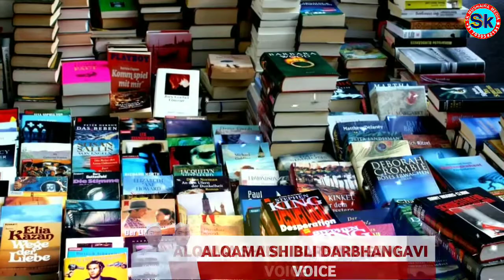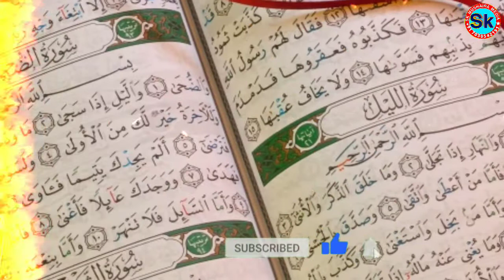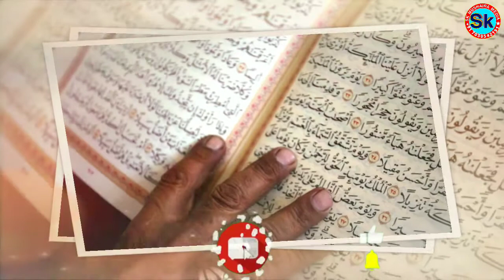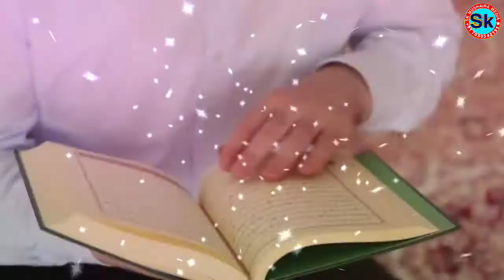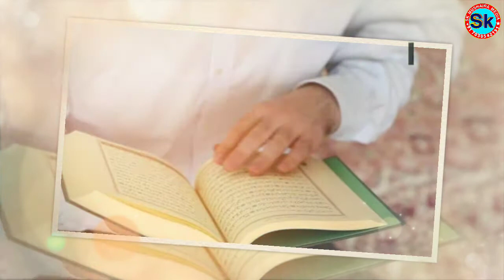Alqama Shibli \ दुनिया की किताबों में कुरान📖 चमकता है Heart💗Touching Nazm 2021🕋🕋 / Sk Mushaira Media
Sk Mushaira Media |
Video Credits:
Title : Duniya Ki Kitabon Mein Quran Chamakta Hai ; New Nazam Special Video | naat nazam  ,  Special Kalam
Vocalist : Alqama Shibli Dabhangavi
Kalam ;
Video Editing Shahhnawaz Ansari
Naat Nazam Hamd Gazal Mushaira Mukalma Video

 | Most Listen On Sk Mushaira Media

Video Recorded And Uploaded By Sk Mushaira Media*** Shahnawaz Ansari (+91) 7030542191
Sk Mushaira Media is The Best Place To View Islamic Video | Hamd  | Nat | Nazam  | Gazal | Mushaira | Best Islamic Videos ||